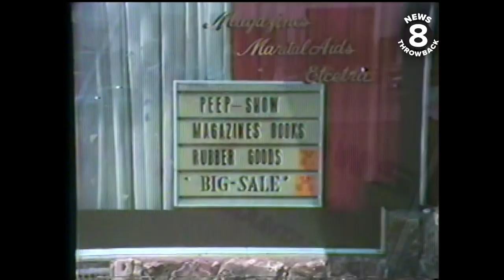Seedy Downtown San Diego 1978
In 1978, News 8’s Doug McAllister reported on the end of an era in Downtown San Diego. A moratorium was put in place on “adult entertainment” affecting: “massage parlors, nude model studios, adult bookstores, adult theaters, adult motels and cabarets.”  The moratorium didn’t close down existing businesses but stopped any new ones from opening for six months. The City of San Diego was also considering implementing a zoning ordinance that would restrict adult entertainment to certain parts of town. Business owners in the industry didn’t go on camera but told News 8 they didn’t expect the moratorium to affect business one way or another and figured the attention would die down after the election cycle was over for the year.